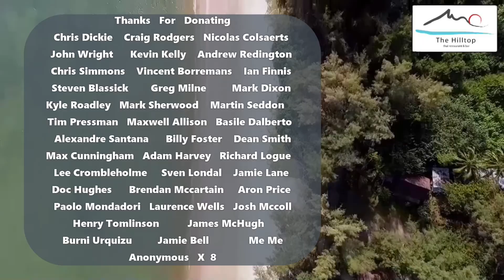HappyTummyHilltop 15th April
Donating 300 meals to people in need in Ao Nang. Times are tough for the locals